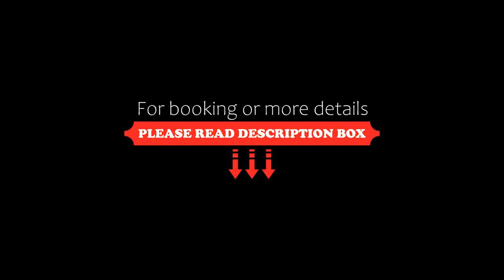Hotel Diggi Palace Jaipur, Jaipur, India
About Property:
Situated in Jaipur, 2.6 km from City Palace, Hotel Diggi Palace Jaipur features accommodation with a restaurant, free private parking, a bar and a garden. Boasting family rooms, this property also provides guests with a terrace. The accommodation provides a 24-hour front desk, airport transfers, room service and free WiFi.
A buffet breakfast is available each morning at the hotel.
Jantar Mantar, Jaipur is 2.6 km from Hotel Diggi Palace Jaipur, while...
Property Type: Hotel
Address: Diggi House , Shivaji Marg, Sawai Ram Singh Rd, C Scheme Jaipur, Rajasthan 302004, C Scheme, 302004 Jaipur, India
Searching For
1. Hotel Diggi Palace Jaipur - Jaipur - India
2. Hotel Diggi Palace Jaipur - Jaipur - India Address
3. Hotel Diggi Palace Jaipur - Jaipur - India Rooms
4. Hotel Diggi Palace Jaipur - Jaipur - India Amenities
5. Hotel Diggi Palace Jaipur - Jaipur - India Offers and Deals
Audio Credit:
Track Title: Subway Dreams
Artist: Dan Henig